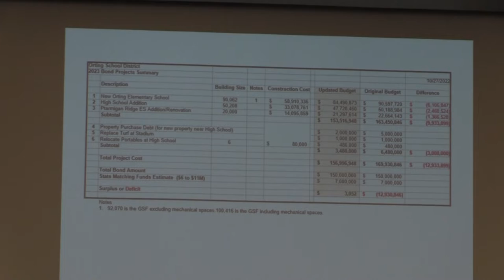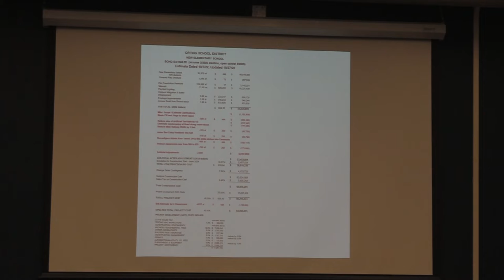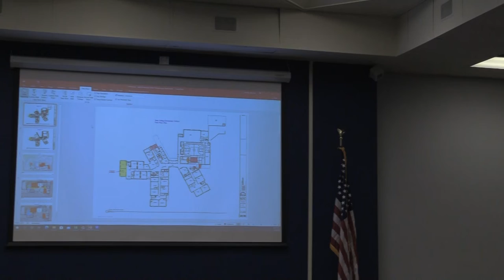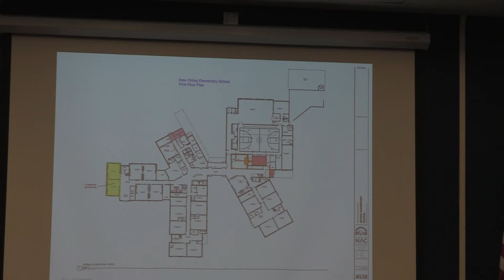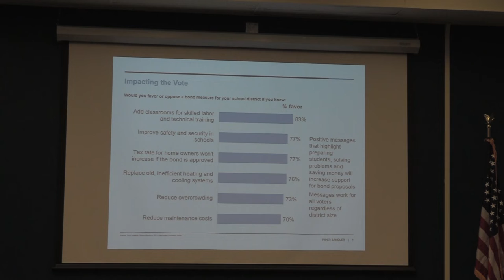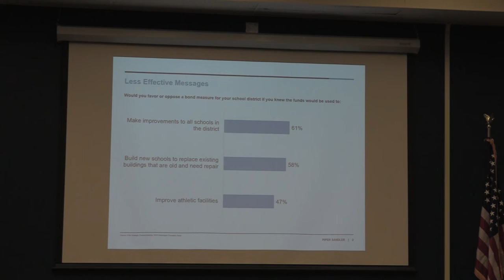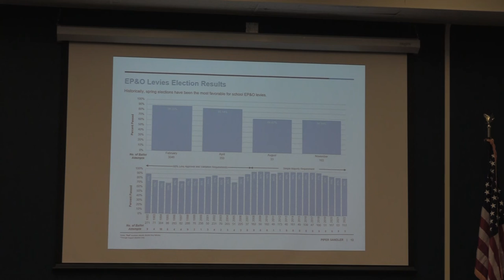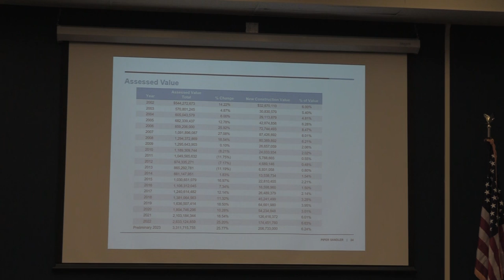Board of Directors' Work Session - November 3, 2022